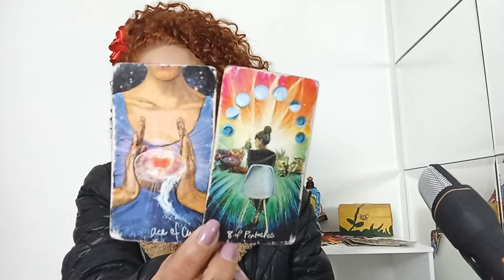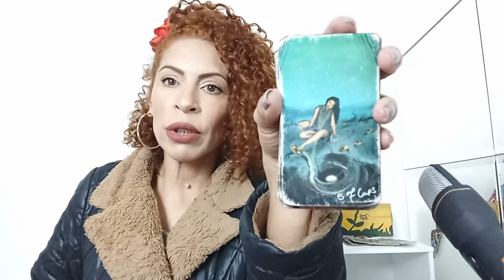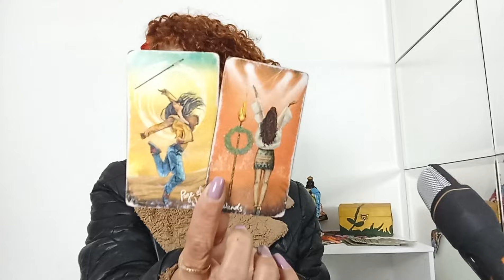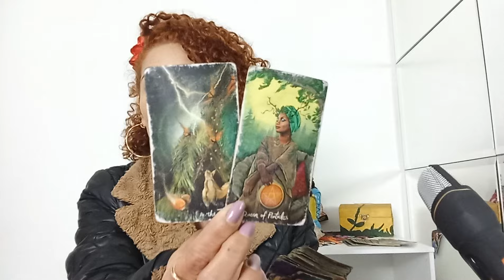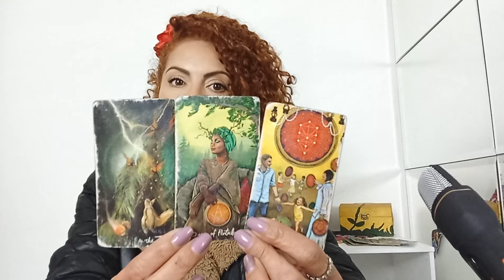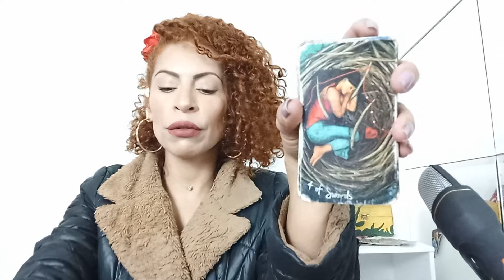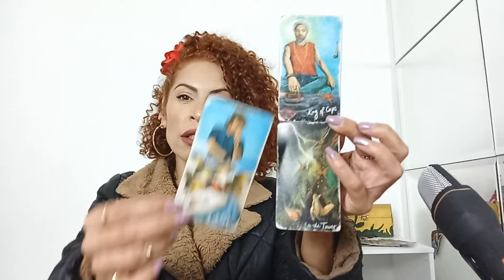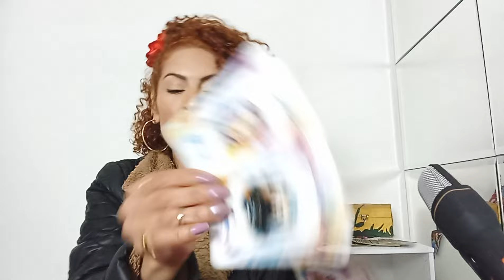♌️ LEÃO SET - UMA PESSOA NÃO VAI GOSTAR/ACEITAR UMA ATITUDE QUE VOCÊ IRÁ TOMAR, VAI DAR TRABALHO...😤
Leituras coletivas e intuitivas para quem tem sol,Lua, ascendente, vênus e júpiter signo de LEÃO Mês de SETEMBRO AMOR E MENSAL.

*01 PERGUNTA INDIVIDUAL R$20,00
*02 PERGUNTAS R$ 35,00

SE VOCÊ GOSTOU, NÃO ESQUEÇA:
(x) Compartilheb
(x) Increva-se

Fêrnandà Souza